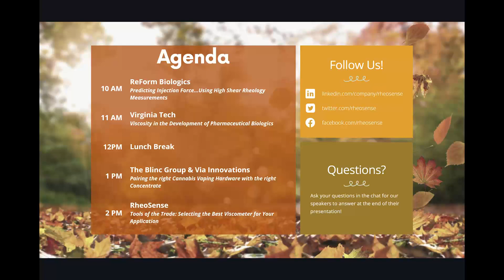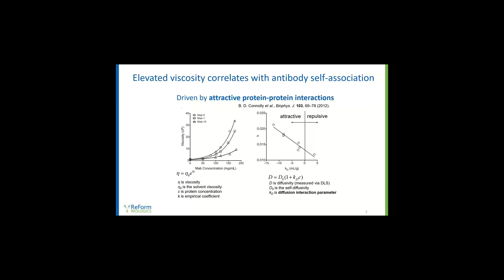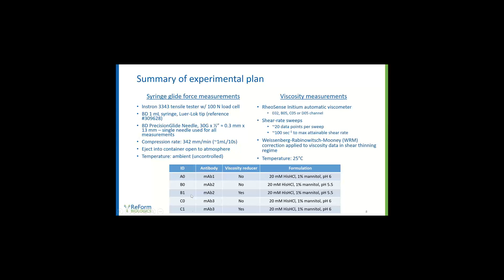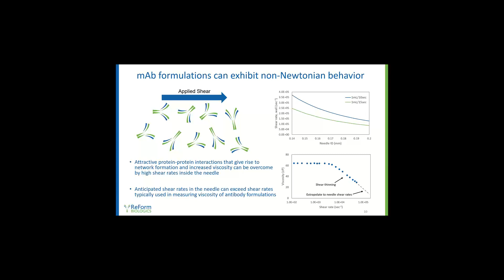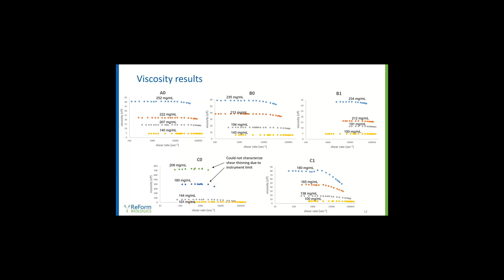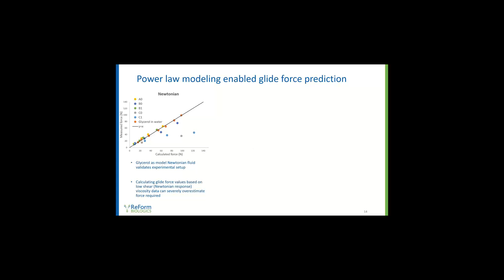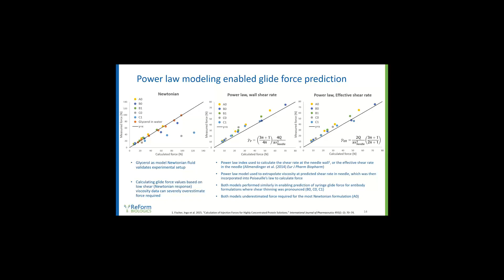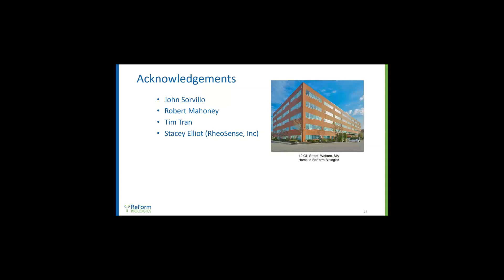Predicting Injection Force for High Concentration Monoclonal Antibody Formulations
In our 2021 Fall Viscosity Summit, ReForm Biologics Senior Research Scientist, Philip Wuthrich, presented 'Predicting Injection Force for High Concentration Monoclonal Antibody Formulations Using High Shear Rheology Measurements'.  Comparing high shear rheology data with syringe glide force measurements for concentrated monoclonal antibody formulations with and without viscosity modifying excipients